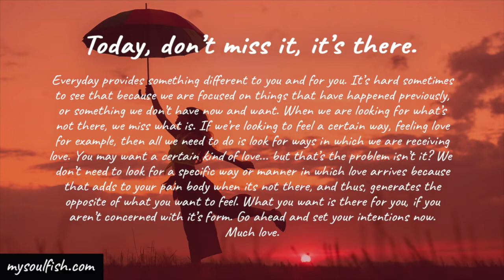Everyday provides something different to you and for you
Today, don’t miss it, it’s there.

Everyday provides something different to you and for you. It’s hard sometimes to see that because we are focused on things that have happened previously, or something we don’t have now and want. When we are looking for what’s not there, we miss what is. If we’re looking to feel a certain way, feeling love for example, then all we need to do is look for ways in which we are receiving love. You may want a certain kind of love... but that’s the problem isn’t it? We don’t need to look for a specific way or manner in which love arrives because that adds to your pain body when its not there, and thus, generates the opposite of what you want to feel. What you want is there for you, if you aren’t concerned with it’s form. Go ahead and set your intentions now. Much love.